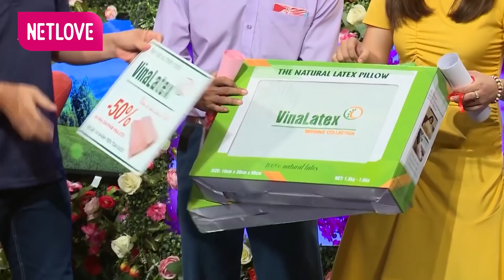Gái Xinh Mạnh Dạng Thách Thức Bạn Trai Khiến Ông Mai Bà Mối Hốt Hoảng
💖 CHƯƠNG TRÌNH HẸN HÒ HAY NHẤT